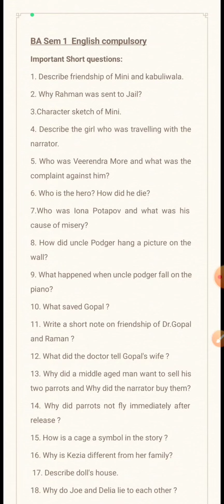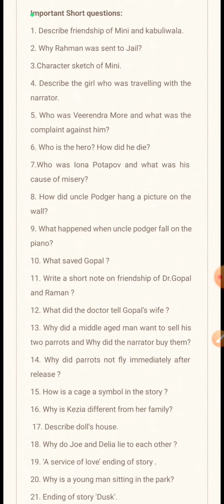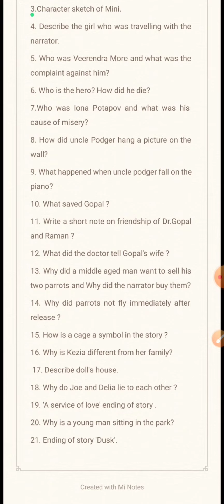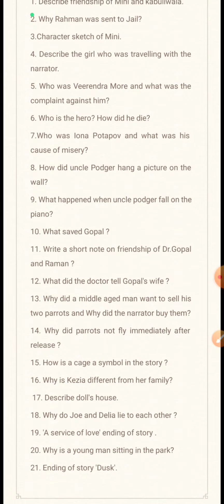PUP BA Sem 1 English compulsory. Important short questions. How to attempt short questions?